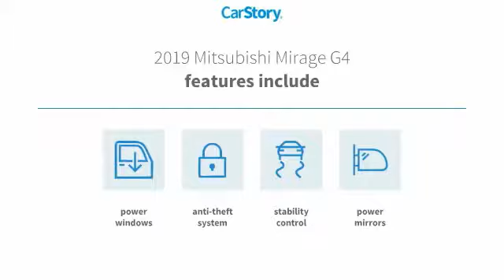2019 Mitsubishi Mirage G4 ES New N10599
Check out this 2019! Both practical and stylish! All of the premium features expected of a Mitsubishi are offered, including: variably intermittent wipers, power door mirrors, and power windows. Smooth gearshifts are achieved thanks to the efficient 3 cylinder engine, and for added security, dynamic Stability Control supplements the drivetrain. We pride ourselves in the quality that we offer on all of our vehicles. Stop by our dealership or give us a call for more information.